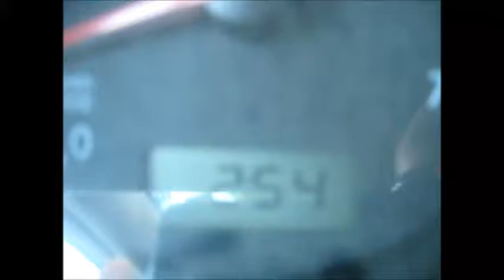Twitter Questions: vlog 75